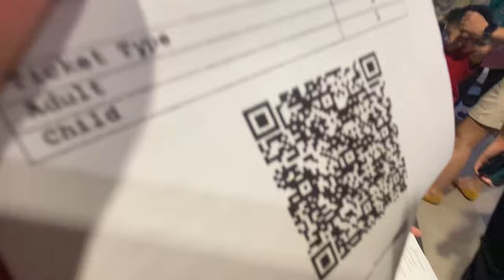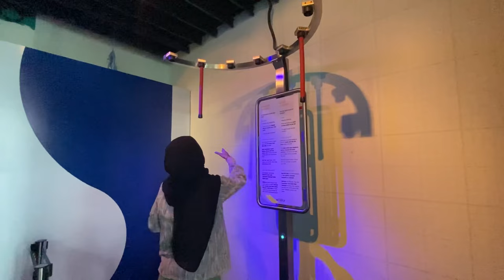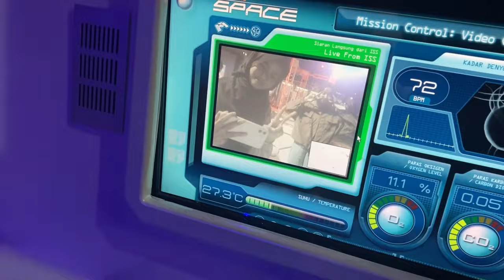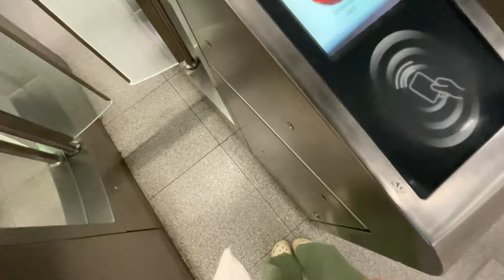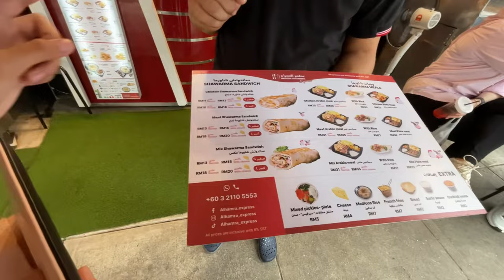going out with Fariha : petrosains date , food tastetaste 🫧🫔🥨 fun vlogs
♥︎ farah updates ♥︎

୨୧ equipment ୨୧
- camera : iphone 11
- editing apps : inshot
- thumbnail : picsart , inshot